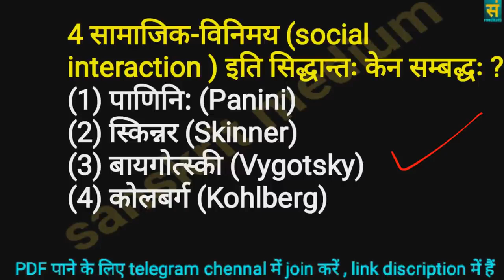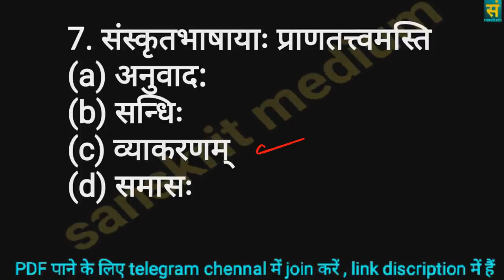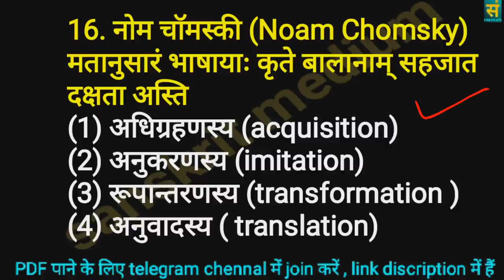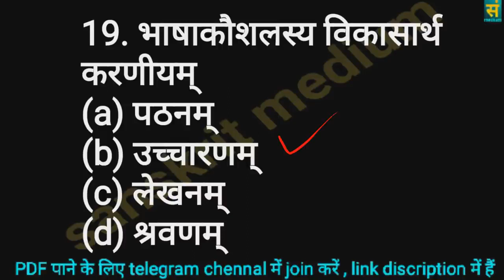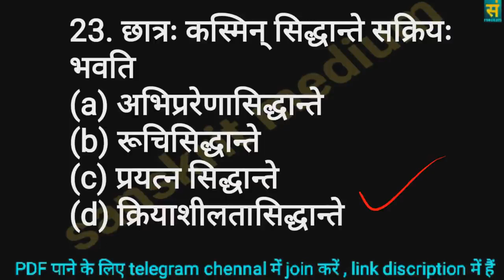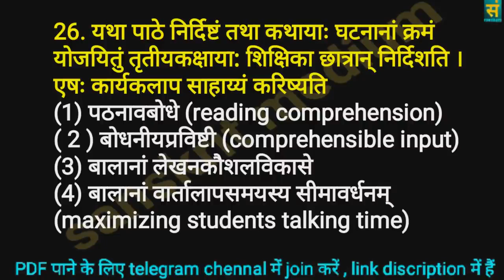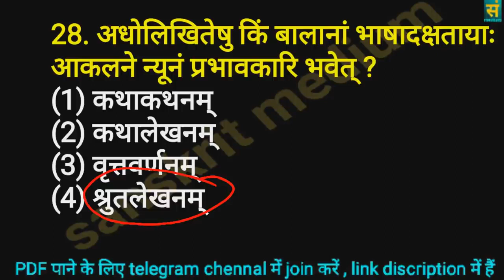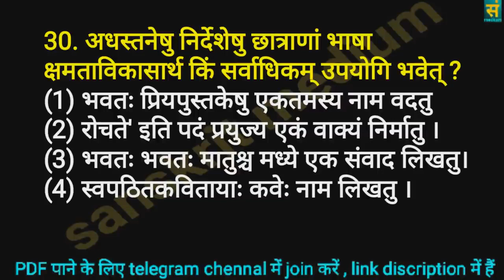sanskrit pedagogy, sanskrit teaching method, sanskrit medium sanskrit grammar , sanskrit pedagogy